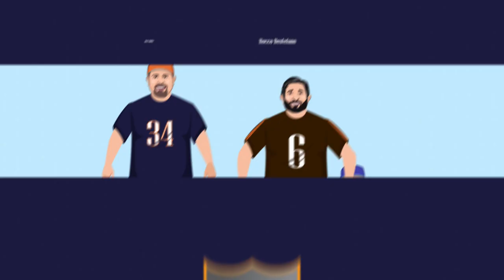Super Bowl Week ! New Coach, Who Dis ? & NBA Trade Frenzy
The guys cover a bunch, from Super Bowl picks & prop bets to new head coaches and a wild NBA free agency.